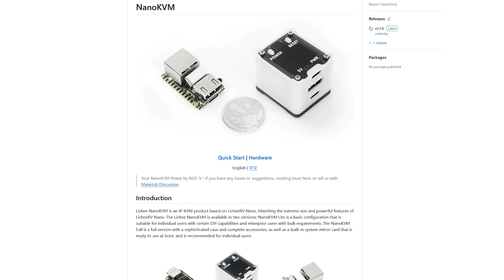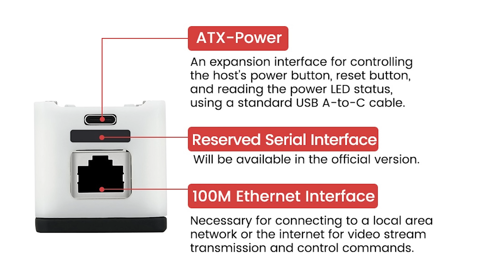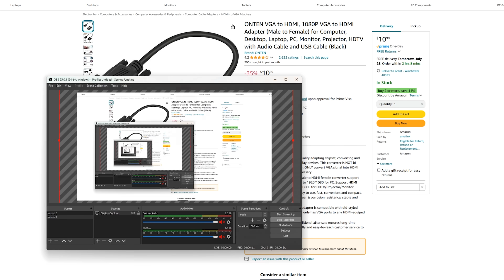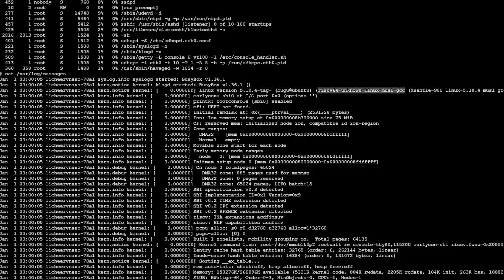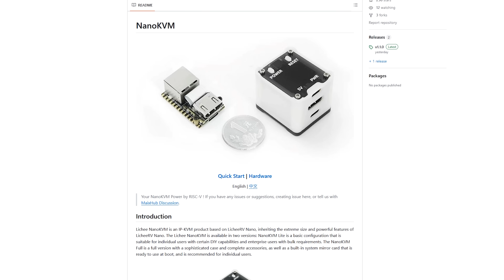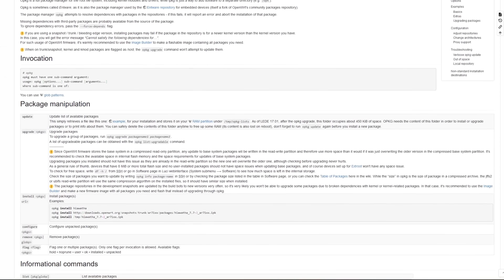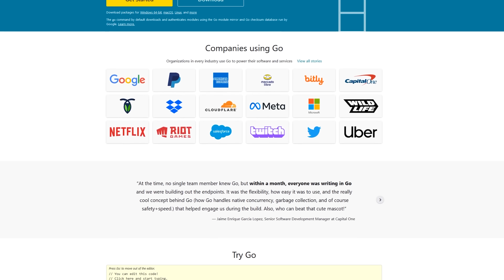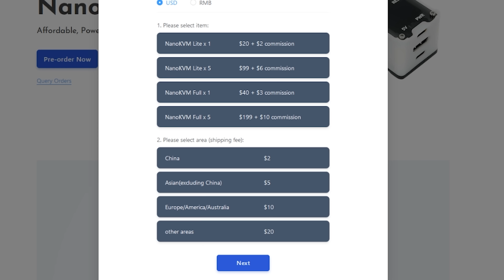Checking Out The Teensy Tiny RISC-V NanoKVM!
Wendell checks out the NanoKVM. It's so tiny!